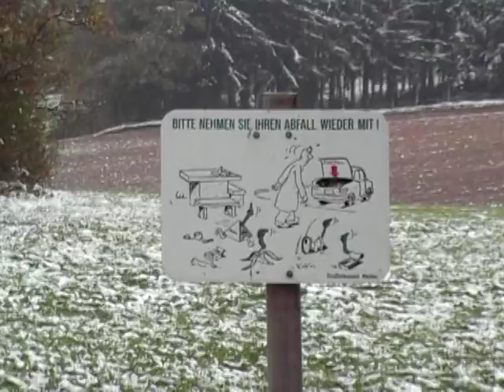Grafenwöhr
‎Friday, ‎October ‎16, ‎2009, ‏‎9:04:56 AM